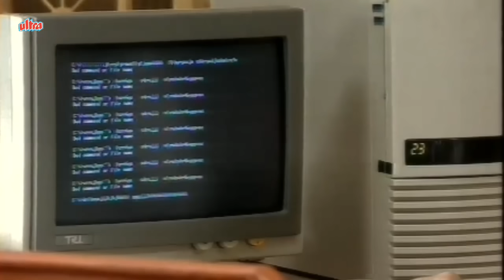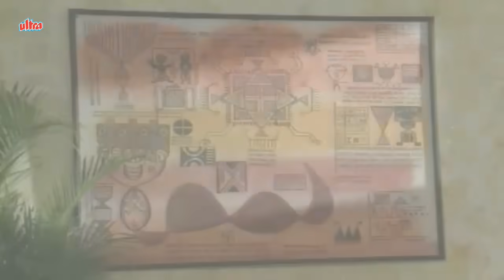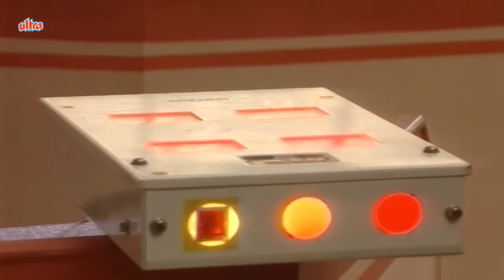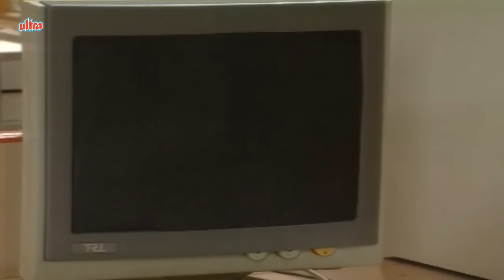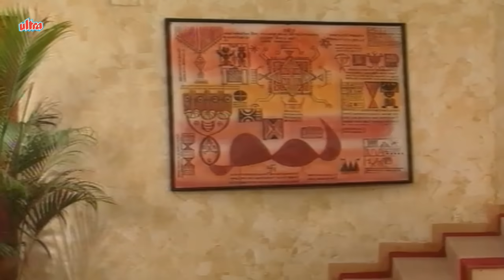Shaktimaan - Episode 321